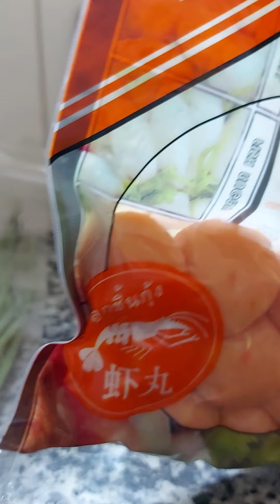วันนี้ทำน้ำยาขนมจีนกัน